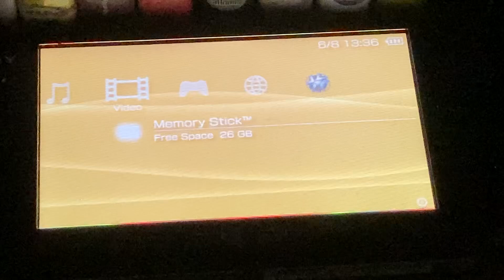Opening to secondhand lions 2005 UMD